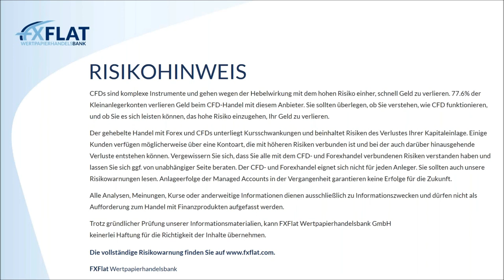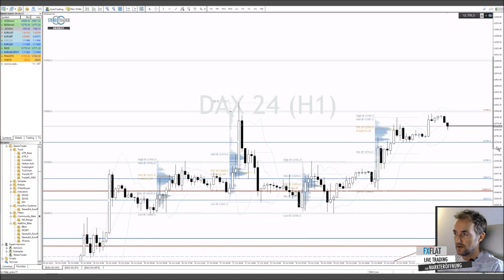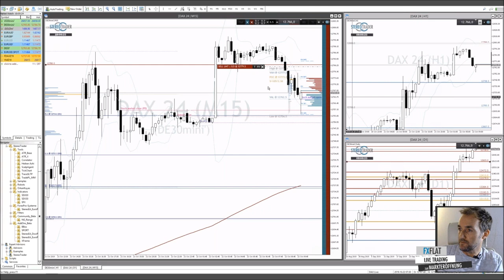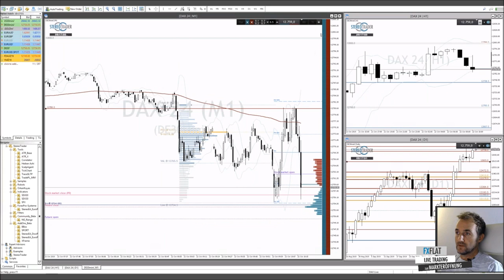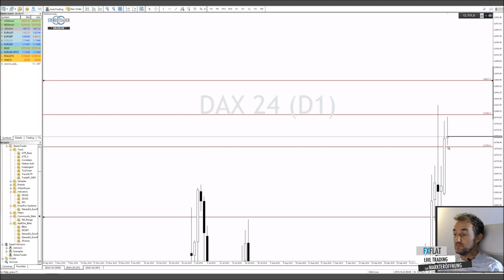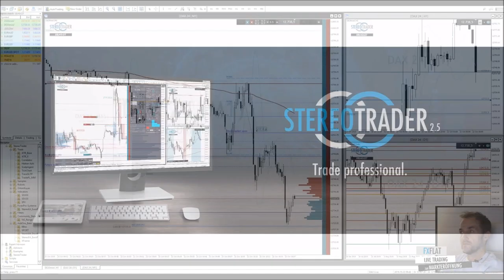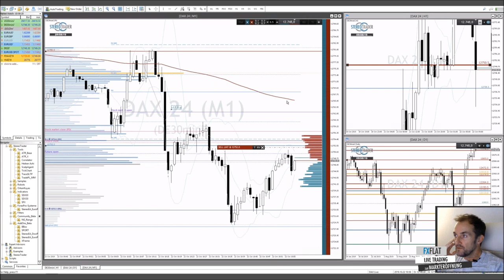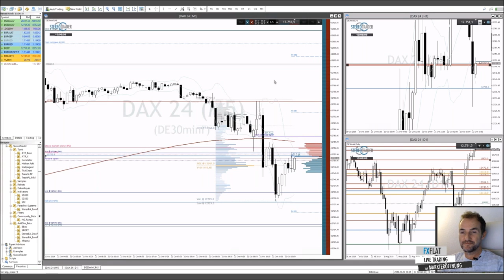StereoTrader - Livetrading zur Börseneröffnung am Morgen bei FXFlat 22.10.19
FXFlat präsentiert in Zusammenarbeit mit Referent und StereoTrader-Entwickler Dirk Hilger neue Webinare am Morgen um 08:45 Uhr – live zu Börseneröffnung!

Termine bei FXFlat:

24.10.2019 | 09:00 Uhr | Oliver Najjar - Marktvorbereitung und Screening der Märkte
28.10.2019 | 18:00 Uhr | Forex-Screener - Einführung und Vorstellung neuer Funktionen
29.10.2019 | 18:00 Uhr | Martin Goersch - Swingtrading in Einzelaktien
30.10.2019 | 18:00 Uhr | Carsten Berger - Index-Analyse nach der PerlenTauchen-Methode
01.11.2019 | 14:15 Uhr | StereoTrader - NFP Livetrading bei FXFlat
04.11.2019 | 18:00 Uhr | Mario Lüddemann - Der große Marktausblick
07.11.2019 | 07:45 Uhr | Thorsten Helbig (forexPro-Systeme) - Livetrading bei FXFlat
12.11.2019 | 08:45 Uhr | StereoTrader - Livetrading zur Börseneröffnung am Morgen bei FXFlat
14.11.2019 | 09:00 Uhr | FXFlat live auf der World of Trading in Frankfurt
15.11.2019 | 09:00 Uhr | FXFlat live auf der World of Trading in Frankfurt
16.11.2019 | 09:00 Uhr | FXFlat live auf der World of Trading in Frankfurt
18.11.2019 | 18:00 Uhr | StereoTrader Helpdesk - Fragen & Antworten
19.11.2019 | 18:00 Uhr | André Stagge - Marktausblick mit Trading- und Investmentideen
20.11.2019 | 08:45 Uhr | Thorsten Helbig (forexPro-Systeme) - Livetrading bei FXFlat